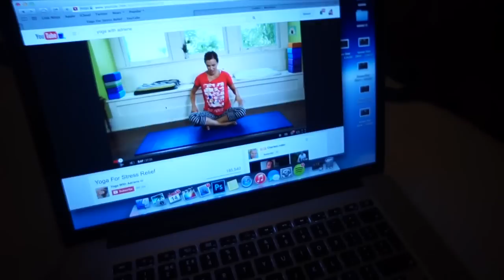The Christmas Frenchie Walk! ❄ Vlogmas 14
Today we go on the monthly Frenchie Walk, Answer some of your questions and get yummy takeaway!
CANDYCANEQUESTIONS - Tweet/instagram/comment us and we'll answer your questions!